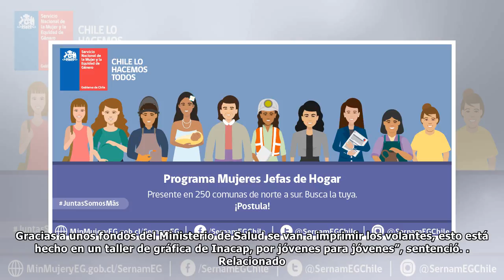Seremi del Ministerio de la Mujer y Equidad de Género: “Esta agenda constituye un hecho histórico...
Seremi del Ministerio de la Mujer y Equidad de Género: “Esta agenda constituye un hecho histórico que contribuirá a erradicar las discriminaciones existentes en la legislación actual”
Durante el segundo semestre se entregará a los colegios un volante con un test para evitar la violencia en el pololeo y promover conductas positivas. La secretaria regional del Ministerio de la Mujer ...